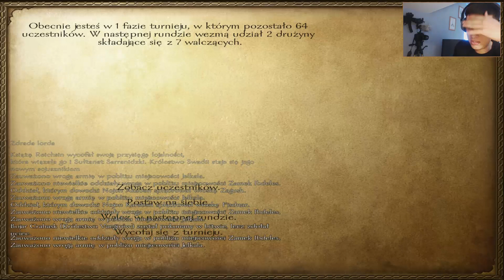Mount & Blade: Warband #23 Pierwsza porażka...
Witam Was, a tym razem Mount & Blade Warband, czyli mniej znana gra w Polsce ale jakże wspaniała. Idealne połączenie RPG i strategii, walki i podbijania terenów, najlepsza tego typu gra [według mnie] jaka powstała. Zapraszam do oglądania moich zmagań z mieczem i łukiem w ręku aż do podbicia całego świata...
Samodzielne rozszerzenie znanej gry akcji/cRPG. Dodatek w znacznym stopniu rozwija system dyplomacji oraz sztuczną inteligencję poszczególnych wasali i dowódców w kwestiach strategiczno-politycznych. Największą nowością jest jednak rozbudowany tryb multiplayer dla maksymalnie 64 graczy.
TaleWorlds producent

Paradox Interactive wydawca

CDP.pl / CD Projekt wydawca PL

Strona oficjalna  Pomoc techniczna
Wymagania wiekowe. Rating wiekowy nie uwzględnia poziomu trudności ani umiejętności niezbędnych do korzystania z danej gry.Gra zawiera elementy przemocy.Gra, która pozwala łączyć się z innymi osobami poprzez Internet.

RPG akcji, średniowiecze, multiplayer

Mount & Blade: Warband to samodzielne rozszerzenie znanej i cenionej produkcji stworzonej przez studio TaleWorlds. Nad dodatkiem pracowała ta sama ekipa.

Mount & Blade to wydany w 2008 roku w Polsce tytuł łączący akcję i elementy RPG. Niezwykłość dzieła polega na tym, że możemy bezpośrednio brać udział w ciekawie zrealizowanych potyczkach w średniowiecznych realiach. Twórcy postanowili rozwinąć i poprawić sporo aspektów swojego dzieła, dodając do niego również kilka kluczowych opcji, jak chociażby możliwość toczenia walk w sieci. Wiele nowych cech firma TaleWorlds wprowadziła na życzenie fanów skupionych wokół gry.